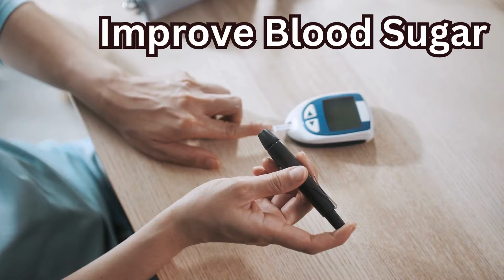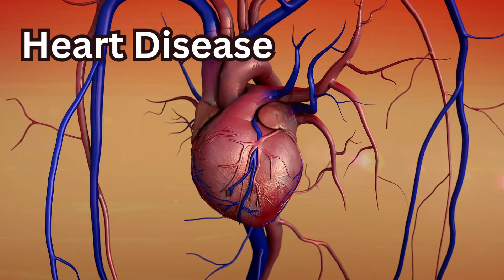What Happens If you stop eating sugar for 30 days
In this eye-opening video, we explore the remarkable journey of cutting sugar from your diet. Join us as we uncover the transformative effects of saying goodbye to sugar and discover the surprising changes that occur in your body, mind, and overall well-being. From weight loss and improved energy levels to clearer skin and enhanced mental clarity, the benefits of a sugar-free lifestyle are truly remarkable. Don't miss out on this enlightening exploration of what happens when you take control of your health and embrace a sugar-free way of living. Watch now and discover the power of 30 days without sugar!